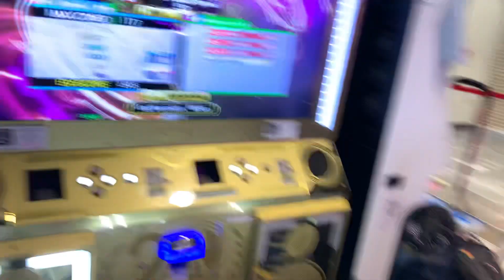[DDR A3] AM-3P ("CHAOS" Special) Single Challenge 14 886k